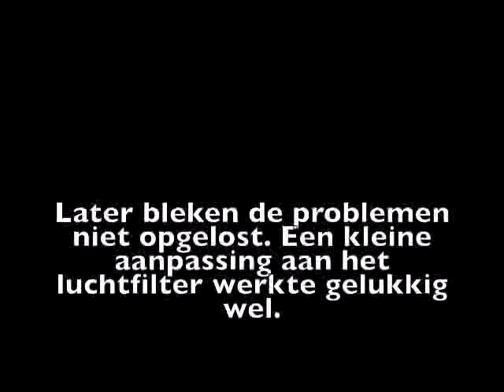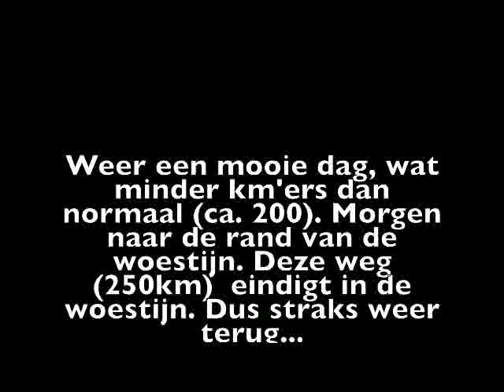Marokko Dag 15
Marokko Motortour 2014 van Paul, Arnout en ROBB